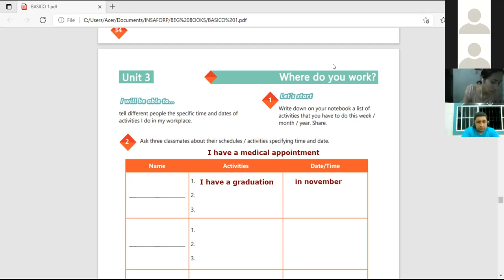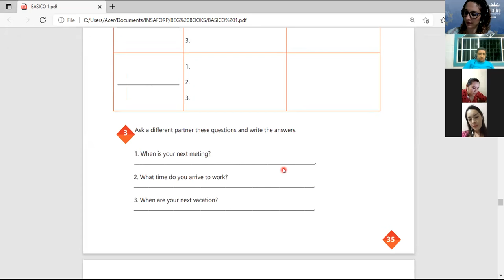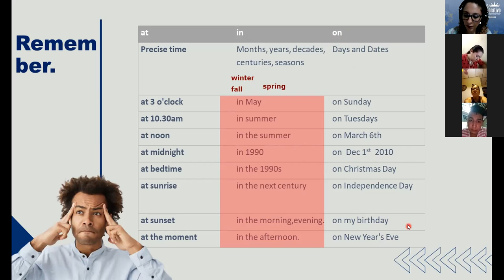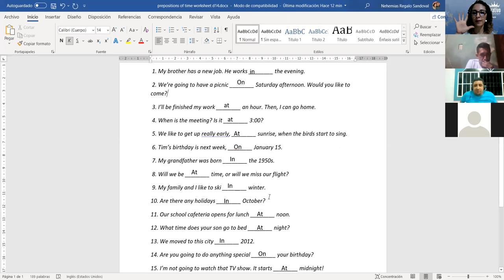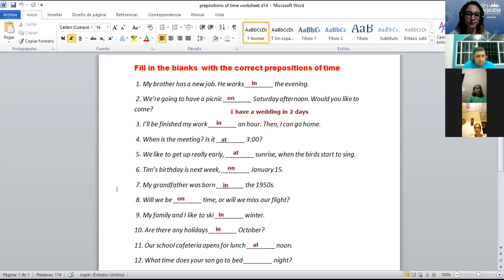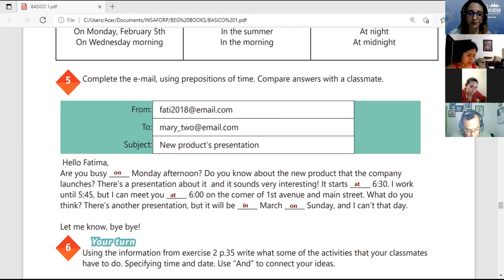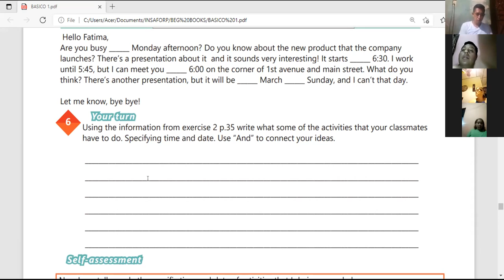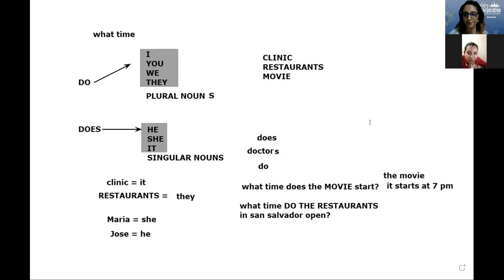Ingles Corporativo-Videoconferencia 14 - prepositions of time